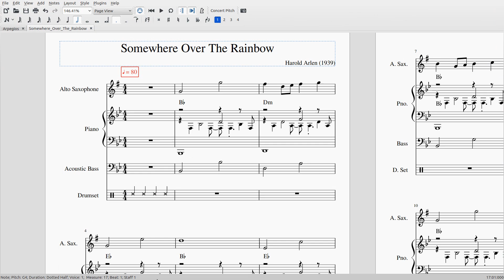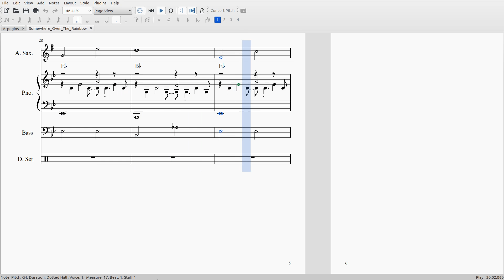Somewhere Over The Rainbow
Link to Alto Sax. Sheet Music
Link to Full Arrangement. Sheet Music